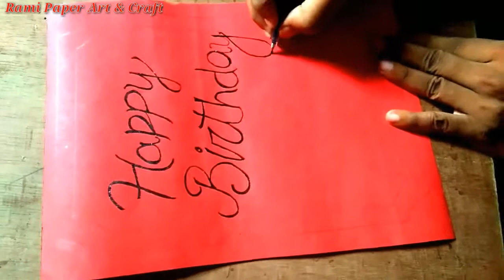Paper Flower Rose 🌹bouquet //Diy // Rose Bouquet // Flower Bouquet Gift // Handmade Bouquet